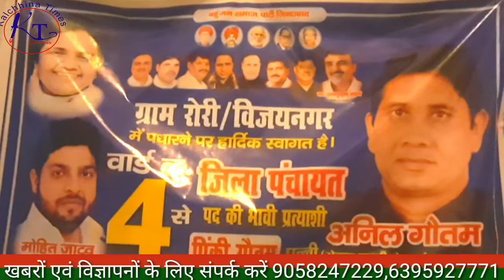गाजियाबाद जिला पंचायत सदस्य वार्ड नं 4 की प्रत्याशी पिंकी गौतम को मोदीनगर के विजयनगर मिला समर्थन ।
जनपद गाजियाबाद के वार्ड नंबर 4 से जिला पंचायत पद की प्रत्याशी पिंकी गौतम को मोदीनगर के विजयनगर में अनिल गौतम के प्रतिनिधित्व में अपार समर्थन मिल रहा है । आपको बताते चलें कि मोदीनगर के विजय नगर स्थित धर्मशाला में जाटव समाज के लोगों ने इकट्ठा होकर अनिल गौतम के प्रतिनिधित्व में पिंकी गौतम को भारी मतों से जिताने का आश्वासन दिया । इस अवसर पर विधानसभा अध्यक्ष मोदीनगर मोहित जाटव लीलाराम जाटव प्रतिपाल सिंह रूप चंद जाटव बखरवा सुरेंद्र प्रधान बेगमाबाद मोहन सिंह जाटव बेगमाबाद रूपेश कुमार आदि ने पिंकी गौतम पत्नी अनिल गौतम को भारी मतो से जिताने का आश्वासन दिया और कहा कि अनिल गौतम की मेहनत हम बेकार नहीं जाने देंगे । वहीं अनिल गौतम ने कहा कि जिस तरह पिंकी गौतम को जन जन का अपार समर्थन मिल रहा है वह बहुत ही सराहनीय है और पिंकी गौतम जिला पंचायत वार्ड नंबर 4 से विजय होकर जन-जन की सेवा करेंगी और आखिर में अनिल गौतम ने समर्थन के लिए सभी का धन्यवाद किया ।